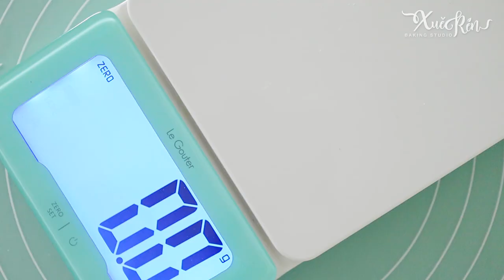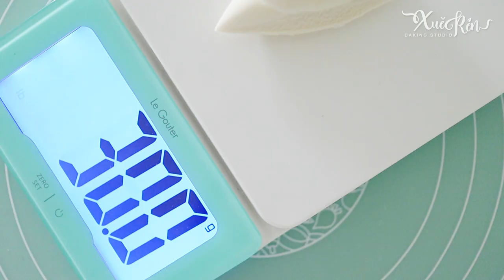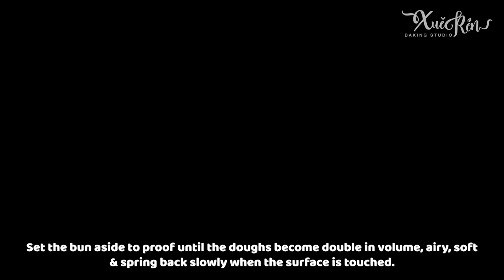嫦娥奔月造型馒头 | 付费课程免费学 | Moon Fairy Steamed Buns ｜(CC字幕)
Moon Fairy Steamed Buns ｜中秋节嫦娥奔月造型馒头 |
❤️MANTOULICIOUS PRE-RECORDED ONLINE CLASS 线上课程❤️
1️⃣6+6 Chinese Zodiac Steamed Bun ｜6+6生肖造型馒头线上课程

3️⃣ 立体招财猫贺年造型馒头线上课程

“Baozi” and “mantou” are steamed buns, a popular brunch bite-size food in Chinese society, they are made of 5 simple ingredients and cooked in a bamboo steamer.
Xue Ren here to show you how to transform traditional round white steamed buns into surprisingly cute characters.

馒头/包子是一种用发酵的面蒸成的食品，主要原料是面粉，酵母，糖，鲜奶/水和油。是华人社会里平常的点心或主食。
今天就让雪人手把手的教大家如和把平平无奇的造型馒头摇身变成人见人爱的可爱造型吧！

📍 BASIC DOUGH RECIPE | 基本面团食谱

75-90g Full Cream Milk（全脂鲜奶）
1/4tsp Instant Yeast（即溶酵母）
1TBSP Sugar（细砂糖）
150g Medium Protein Flour（中筋面粉）
1tsp Corn Oil（玉米油）

📍BASIC STEPS:
🔘 Place the cold milk followed by the yeast, sugar, flour and butter in the bowl of a mixer fitted with a dough hook. (将牛奶, 然后将酵母, 糖, 面粉和玉米油放入装有勾搅拌缸中。)

🔘 Continue to mix at medium speed for 10–12 minutes, until the dough is smooth and has a fine texture. （以中速搅拌大概12 -15分钟，直到面团光滑且质地细腻。）

🔘 Weigh and divide the dough into the required portions. Knead each portion
of dough 2–3 times by rolling it on your worktop, then pressing it together. （称重并将面团分成所需的分量。 在工作台上确实的把面团的每一部分揉均匀，同样的手法按压 2-3 次，然后将其收压在一起。）

🔘 Knead the dough further by flattening it on your worktop.
Tuck the edge into the middle, then press with your palm. Continue this tuck and press motion until a ball is formed. （确实的搓揉面团， 直到面团组织细致光滑。 将边缘往中间折，形成球状。）

🔘 Take the portion of dough to be coloured and flatten it slightly.
Add the desired food colouring and knead until the colour is even. （取所需要的面团，加入所需要色粉，搓揉直到颜色均匀。）

🔘 Modelling steps as instructed in the video. （参考视频的整型手法。）

🔘 After completed the modelling steps, set it aside for proofing. （完成整型后，放置一旁发酵）

🔘 When the dough is approaching its optimum proofing time,
prepare the steamer and bring the water to a boil. （当面团接近发酵完全，把蒸锅的水烧开。）

🔘 Steam over medium heat for 9–12 minutes, or until fully cooked. （中火蒸9-12分钟火至熟。）

🔘 Remove the buns and serve immediately or place on a wire rack to cool before storing. （把馒头/包子拿出来放凉架，收藏或趁热食用。）

❤️My Book~ Mantoulicious: Creative & Yummy Chinese Steamed Buns
This steamed buns cookbook is available in major book store near you~
我的造型馒头食谱书,可以在各大书局购买哦！

📕 Amazon.com
📙 Kinokuniya Bookstore
📒 Popular Bookstore
📗 Book Depository
📘 Books.google.com
📓 MPH Bookstore
📕 BookTopia
📙 eBay